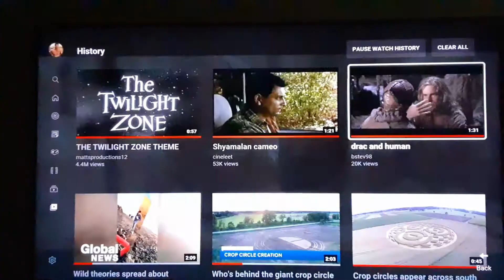Fingers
chop chop